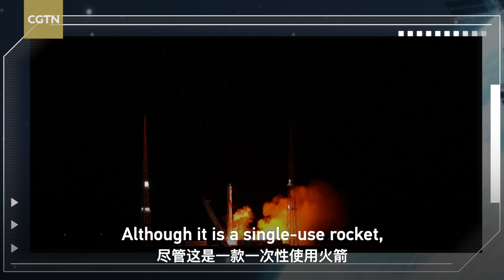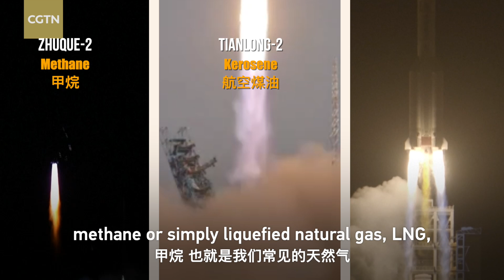Tech Please: Getting up to speed with China's reusable rockets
Deploying reusable launch vehicles is the pinnacle pursuit for maximizing cost-effectiveness in commercial space exploration. This December, China's private rocket industry shattered multiple launch records, elevating expectations for the country's journey towards utilizing reusable rockets. Dive into the latest achievements of these space explorers with this episode of "Tech Please!"